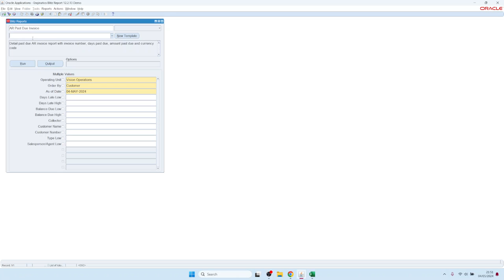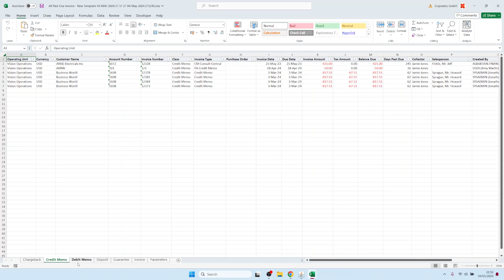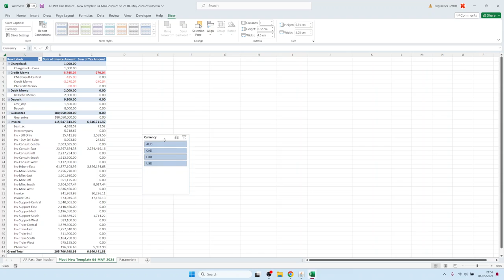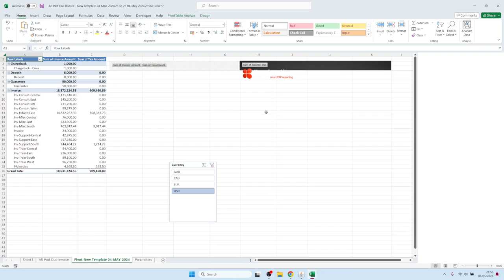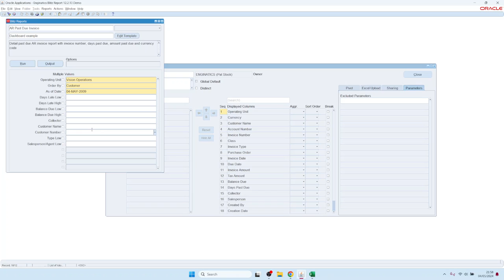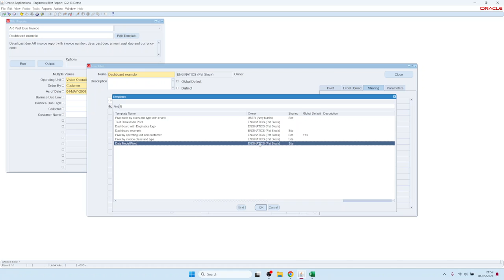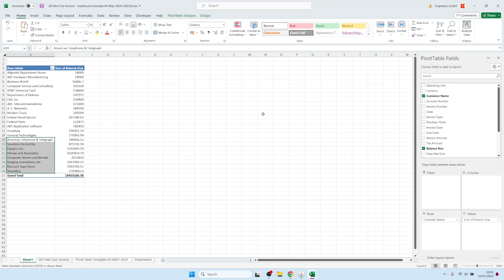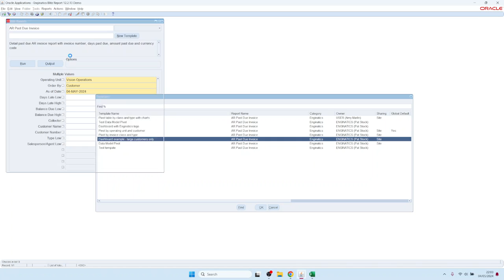4. Créer et partager des modèles de mise en page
Comment créer des modèles de mise en page incluant des pivots, des graphiques ou d'autres fonctionnalités d'Excel et les partager avec d'autres utilisateurs.

00:00 Mise en page par défaut sans modèle
00:28 Créer un nouveau modèle
00:45 Sélectionner les colonnes d'un rapport
01:49 Répartir les données sur différentes feuilles Excel
03:13 Création de tableaux croisés dynamiques
03:47 Fonctions de mise en page et tableaux de bord supplémentaires
05:38 Téléchargement de modèles de mise en page
07:05 Partage de modèles et sécurité d'accès
08:02 Exclusions de paramètres
08:55 Sélection et navigation dans différents modèles
09:30 Copier des modèles
10:05 Suppression de modèles
10:35 Création de modèles supplémentaires
11:35 Valeurs par défaut des paramètres des modèles